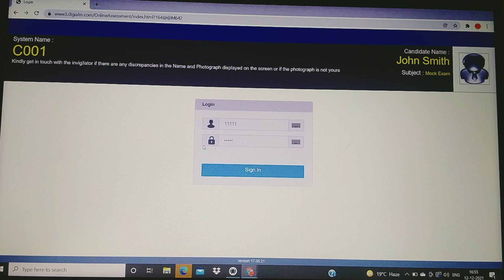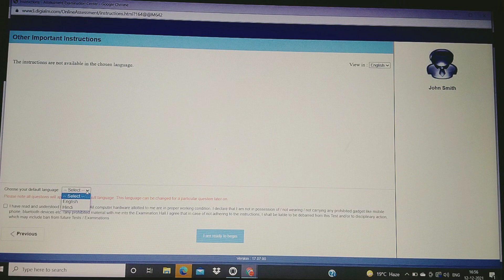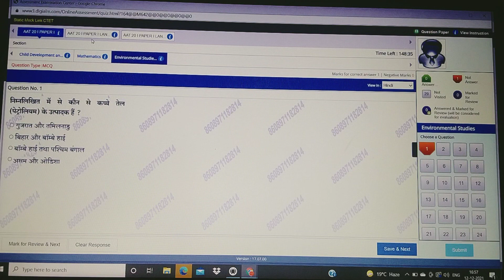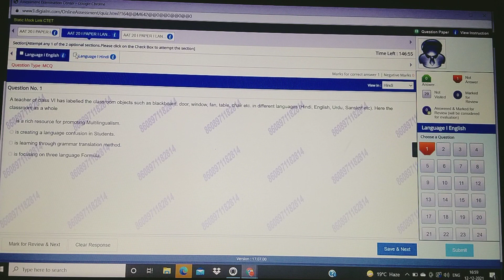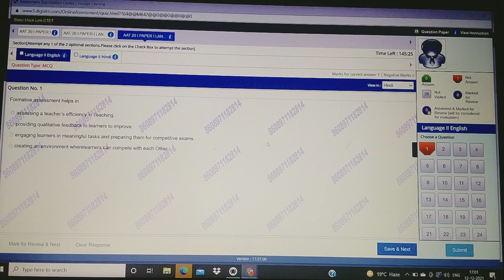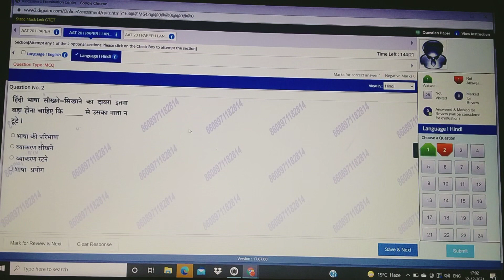CTET Online Exam में langauge पेपर कैसे solve करें। CTET। ctet online mock test 2021.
सीटेट ऑनलाइन पेपर में भाषा पेपर सॉल्व करने का तरीका